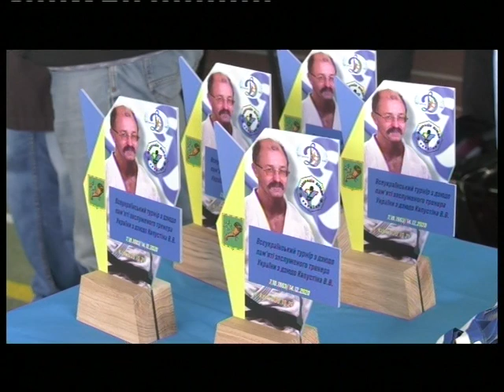Спортивные известия Харькова | Итоги дня 3.11.2021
Харьковчанки Екатерина Степанова и Алёна Герман завоевали три медали на чемпионате мира по грэпплингу, который завершился в Белграде. Не «озолотились», но добыли два «серебра» и «бронзу». Степанова стала двукратной вице-чемпионкой мира в разделах: «ги» и «ноу-ги». Герман удостоилась бронзовой награды в борьбе без кимоно. Третье место сборная Украины заняла и в общекомандном зачёте в разделе «ги».